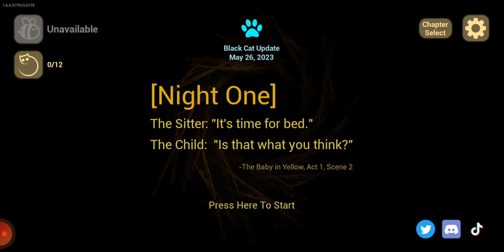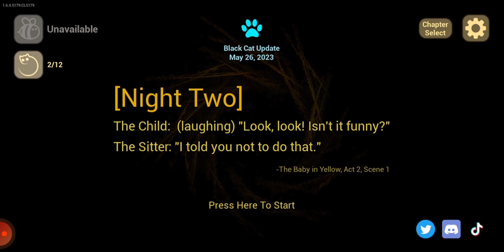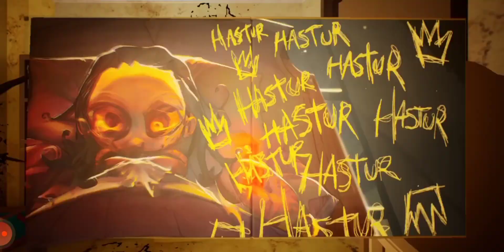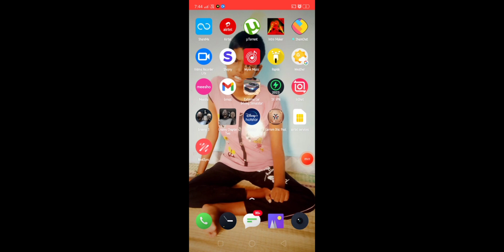The baby in yellow / full game play / Part 1/ From STG Sachin Gaming ~ தமிழ்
Hello everyone our channel CRAFT BROS VJ name changed to Sachin Gaming ~தமிழ் please support me from here I'll upload gaming and other videos here

This video is about  The baby in yellow

like panunga
share panunga
mudinja comment la kaluvi uthunga..😁